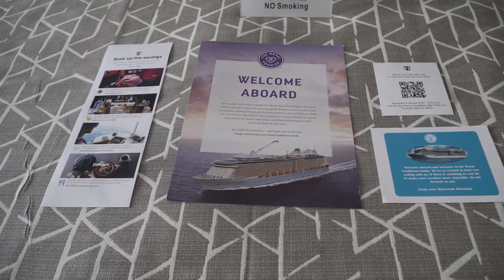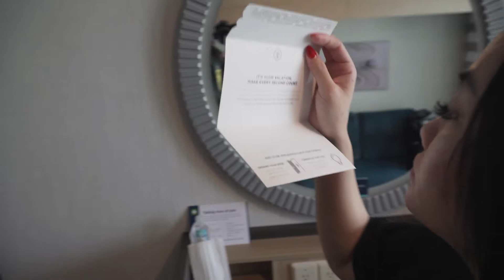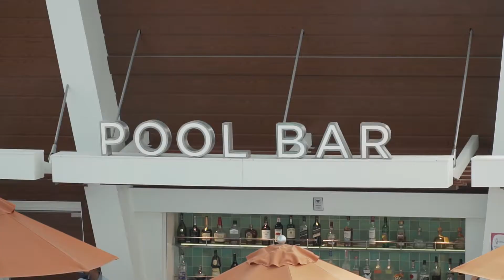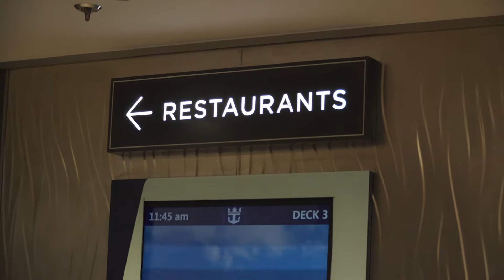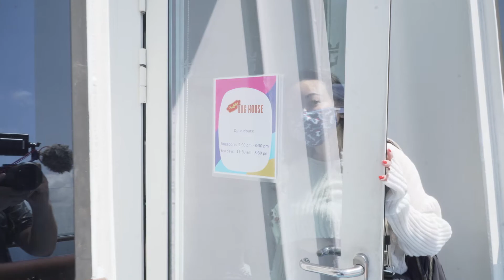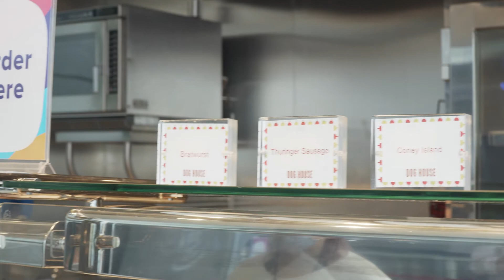Royal Caribbean Cruise to Nowhere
Royal Caribbean Cruise to Nowhere, pretty boring.